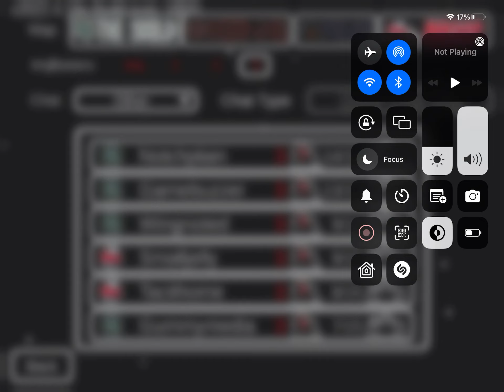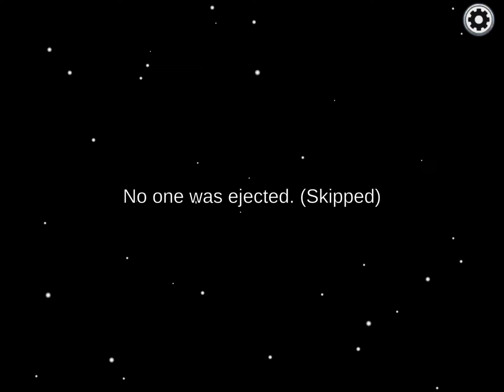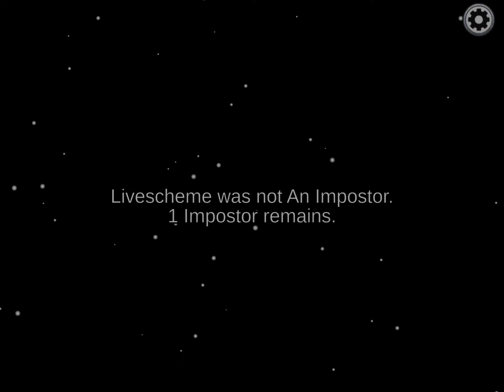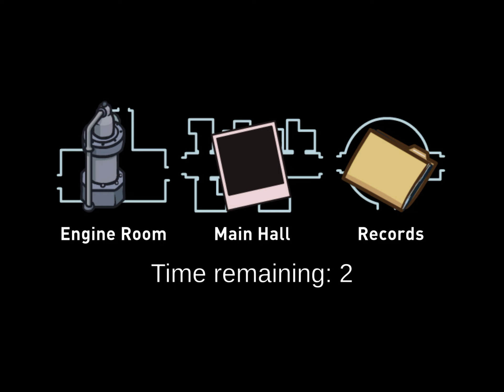Among us video